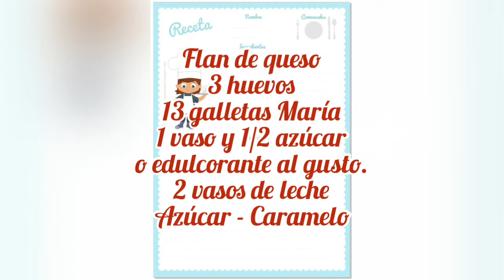Costilla de ternera al horno y flan de queso en microondas.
Dos recetas ricas que no te darán trabajo y perfectas para un finde que te apetece descansar. Carne y flan con queso tipo Filadelfia.